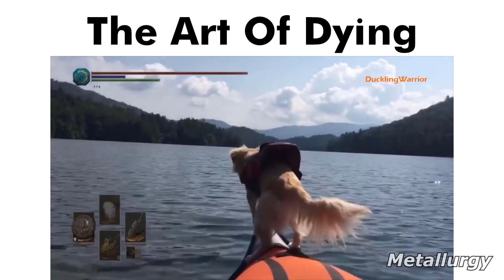Gojira songs be like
I HAVE TO FIND THE WHALES
Gojira slander